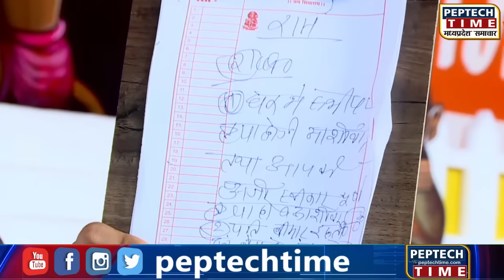रामपाल की शिक्षाओं ने बहु को कर दिया नास्तिक? परेशान परिवार बागेश्वर दरबार मे पहुच गया